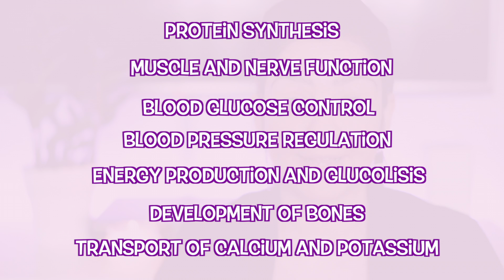☀️ The importance of Magnesium, we can't live without it!!!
Coimbra Protocol. Vitamin D deficiency is today a serious health problem worldwide. And autoimmune disorders like multiple sclerosis, are directly linked to that. The Coimbra Protocol is an efficient treatment used against autoimmune diseases.

In this video I will talk about magnesium and its importance not just for the Coimbra Protocol as well as for all human beings! I hope you like it!

𝐌𝐔́𝐒𝐈𝐂𝐀𝐒:
Ikson - Do It (Official)

My name is Patricia, I am a health and fitness enthusiast. I am not a Doctor nor a fitness trainer. Everything I discuss here is from what I read and what I have learned along the years with practice. So, if you have any health problem, this channel won't substitute a Doctor's supervision.

This channel is made to inform and sometimes entertain! :)

Patricia Mascarenhas